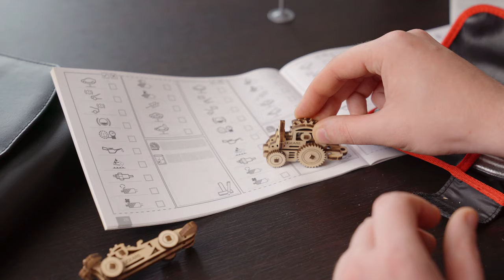U-Fidgets “Vehicles”. Set of 4 miniature Ugears models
Discover the Ugears U-Fidgets “Vehicles”: a set of 4 individual miniature models for self-assembly for grown-ups and kids from 5 years to 80 and beyond.

The set includes Sports Car, Tractor, Truck, TramCar with basic elements of mechanics. It’s made entirely from high-grade wooden materials and assemble easily.

Assemble Me. Come Up with Me.

Each model has an eyelet for hanging. Cool everyday life companions as original key-charms.  Also it’s a great welcome gift to your beloved or a compliment to your friends and colleagues.